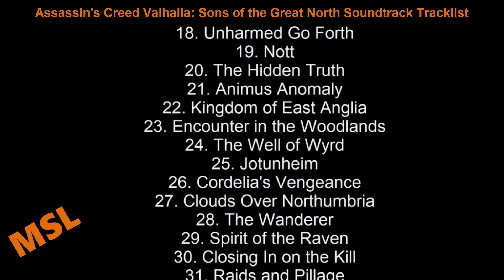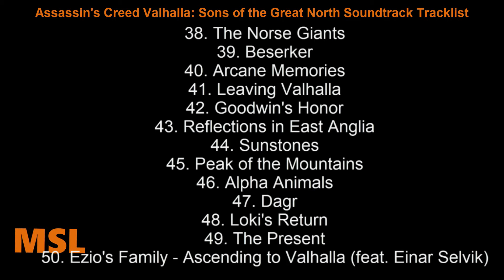Assassin's Creed Valhalla: Sons of the Great North Soundtrack Tracklist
🎵 Amazon Digital
🎵 Amazon Digital
🎵 Amazon Digital (UK)
🎵 Amazon Digital (UK)

Genre: Original Soundtrack
Release Date: January 29, 2021

1. Out of the North
2. The Bounteous Earth
3. Absence of Light